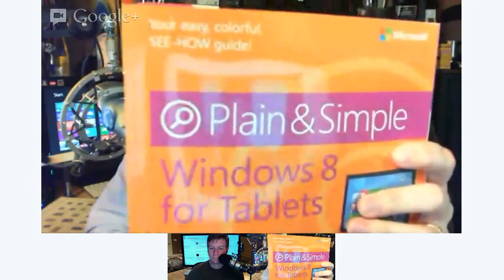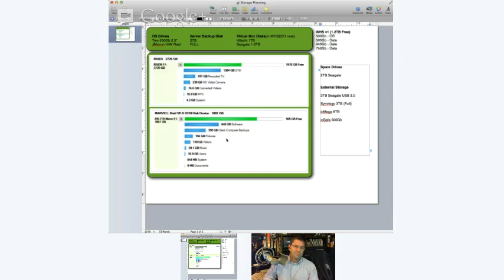Home Server Show 207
A couple of Microsoft MVP's talking all things Microsoft.  Lumia 920 for Dave?